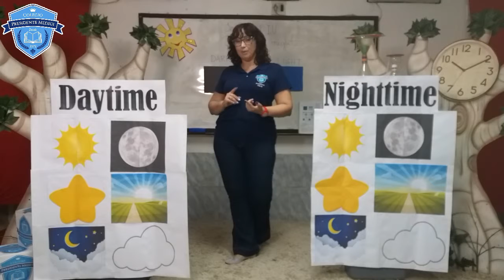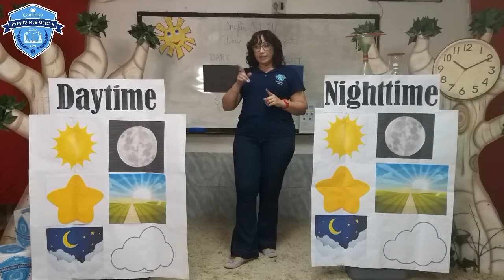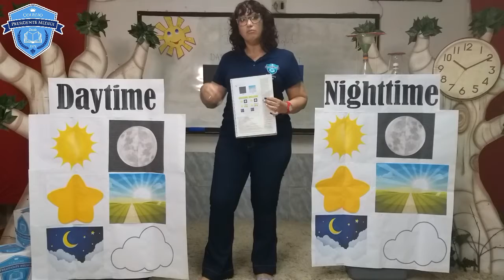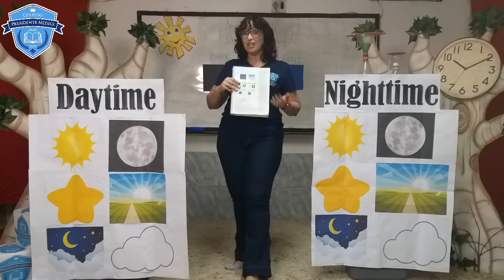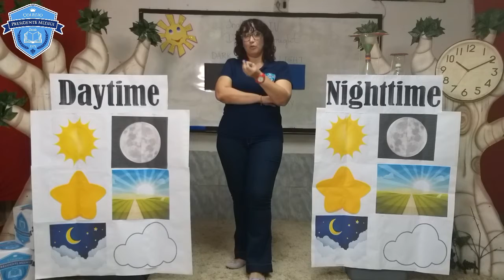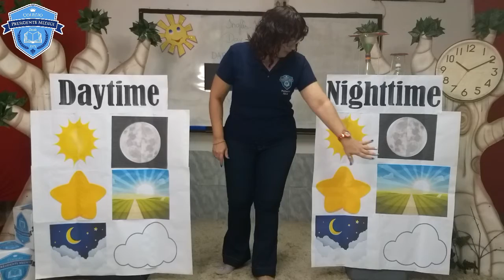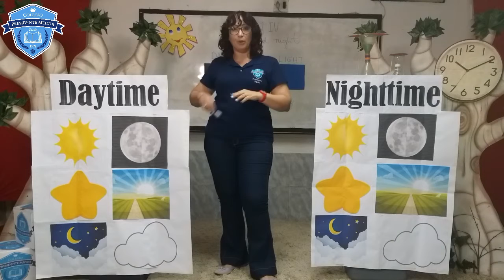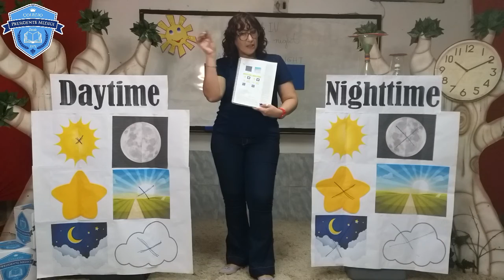Infantil IV - Inglês - Professora Flávia Pinho